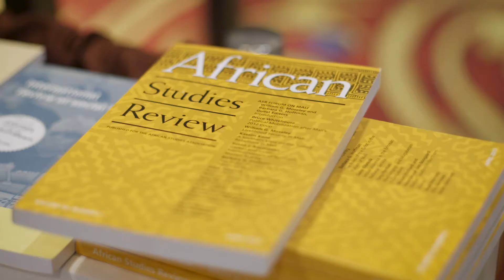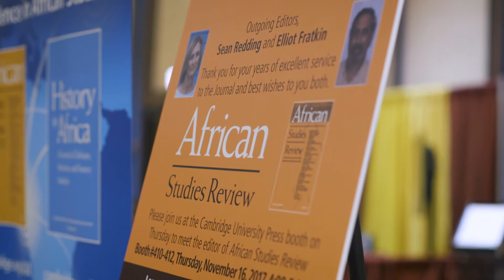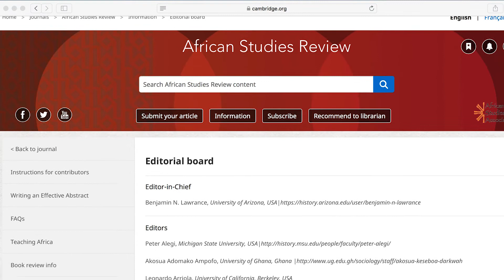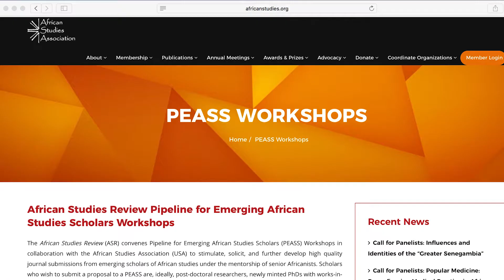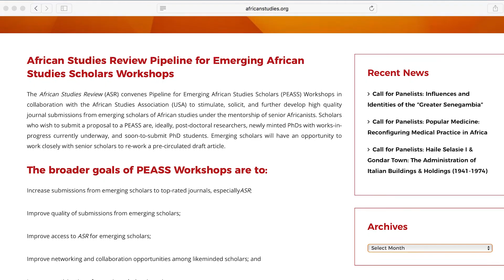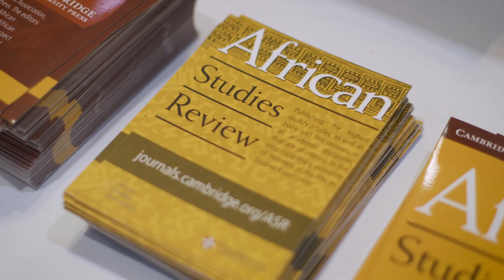African Studies Review Meet the Editor-in-Chief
Meet the Editor-in-Chief of African Studies Review, Benjamin N. Lawrance, and learn more about the ASR.